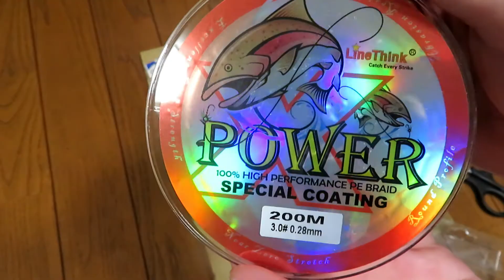#689【釣り】うなぎのペットボトル仕掛け作成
ウナギ（鰻）のペットボトル仕掛けを作ってみる。
ちょっとお金がかかっている。
別に何か掛かれば、ウナギかからなくてもいい仕掛け。
ハゼ釣りに使おうかな？
余ったPEラインやオモリはナマズ・スッポン仕掛けに使う。
100均で売っている釣り道具でも作れる。

【うなぎペットボトル仕掛けの道具】
ライン：放浪カモメオリジナル PEライン 3号

オモリ：ゴム管オモリ丸型 6号

針：オーナー(OWNER) デカパック 糸付うなぎ

スーパーシモリ玉

クイックスナップ

【カメラ】
ミニ三脚